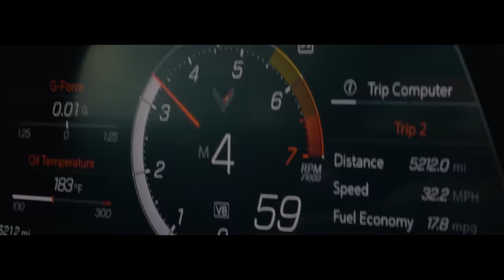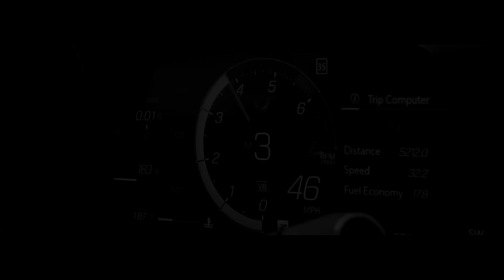Bodiev - Караван (Olzhas Serikov Remix)